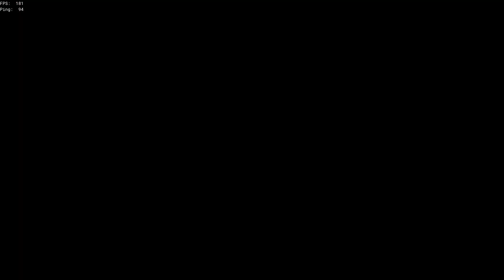Smile, you son of a… Achievement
That shark bit off more than it could chew, when it chose to mess with you.